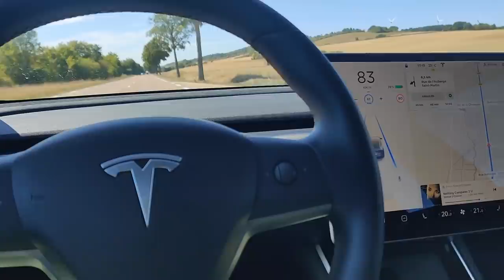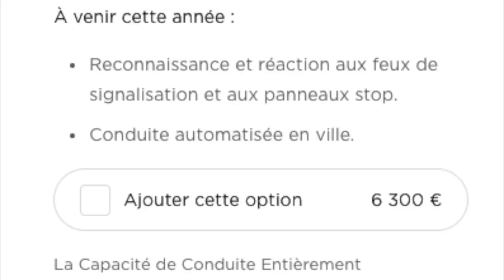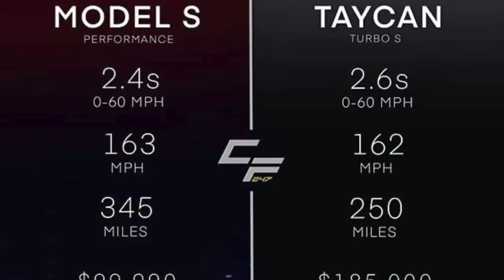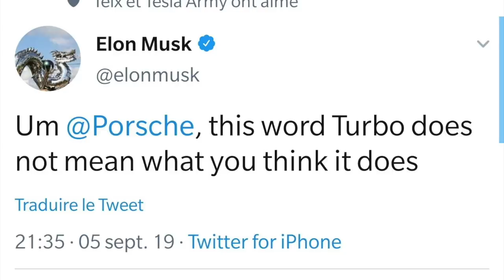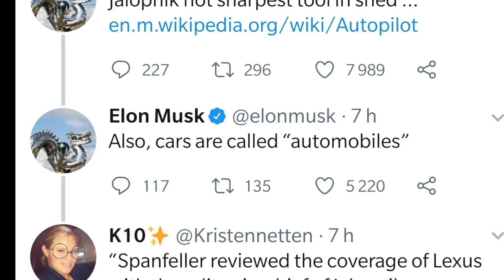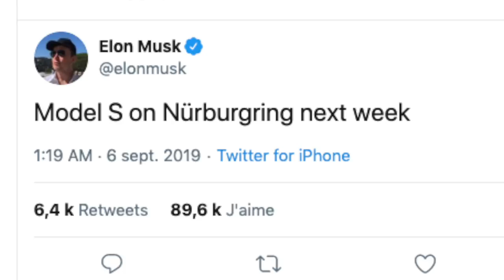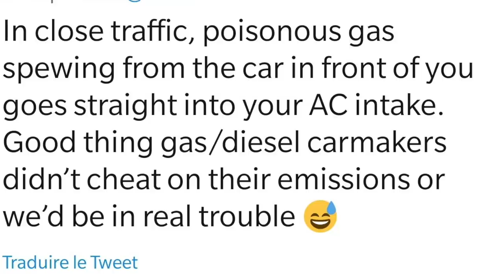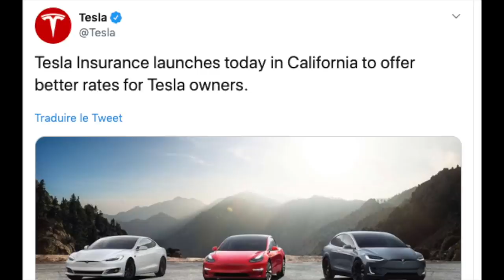Assurance, Nürburgring, Porsche Taycan : Tesla News sept 2019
Une nouvelle vidéo de la série Tesla News pour faire le point des dernières infos et potins sur l'univers Tesla.
L'assurance Tesla, l'arrivée de la Porsche Taycan, Nürburgring...

Bonne vidéo.

Nicolas